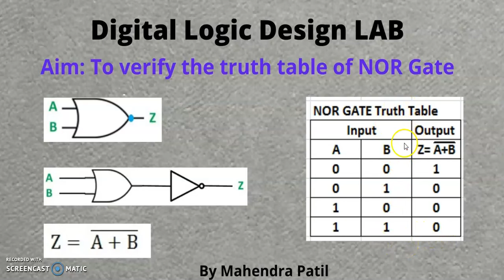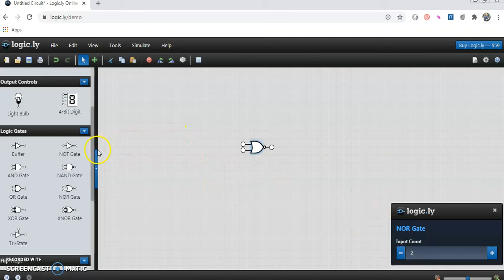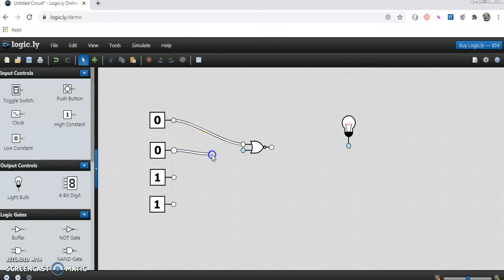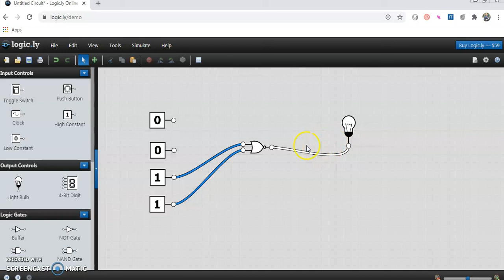NOR Gate implementation using online simulator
In this video you will learn and verify the truth table of NOR Gate using online simulator